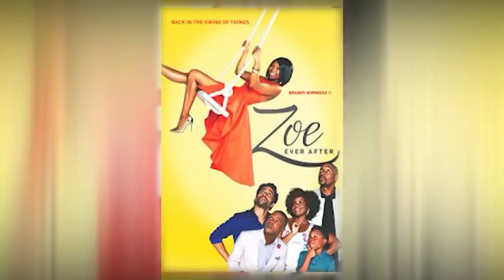PRODUCTION ACCOUNTING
Would you like to work in the film or television finance department and want to know how to get started? Be sure to check out the Intro & Advanced Production Accounting Job Training at Tammy'Dele Films. Watch the video and visit tammydelefilms.com for more information.